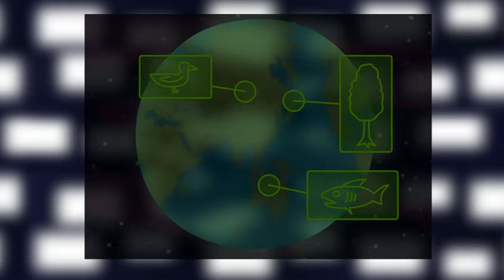Galactic Kids Next Door Teaser #2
Second Teaser!